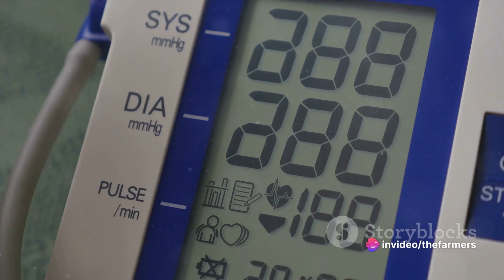Cure for High Blood Pressure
common things to do daily to cure high blood pressure